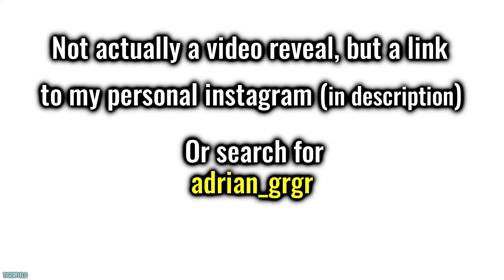Tigerfield Face Reveal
or search for:     adrian_grgr
Yes, it's me.